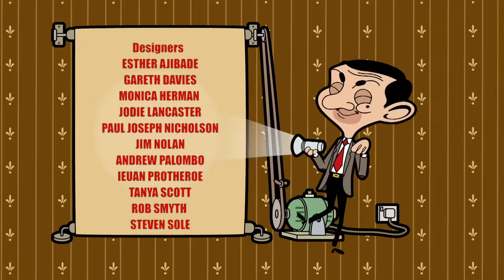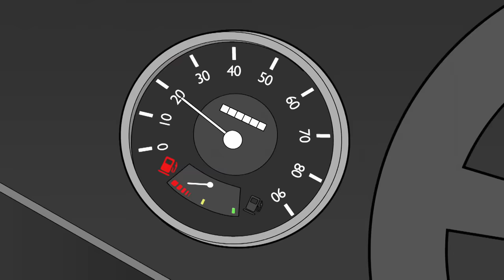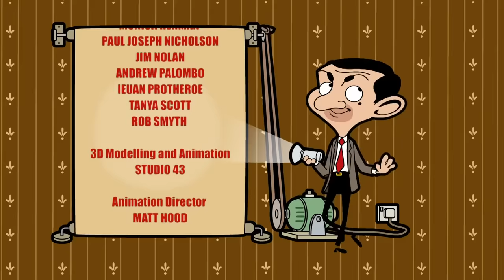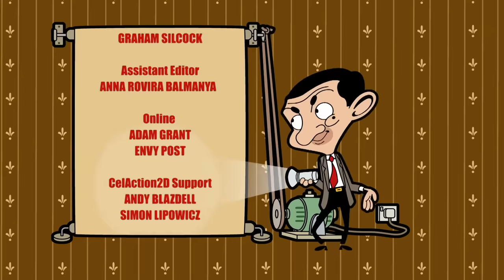Scrapper GOES MISSING! | Mr Bean Animated season 3 | Full Episodes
Mrs Wicket's cat Scrapper is missing! It's up to Mr Bean to find him!